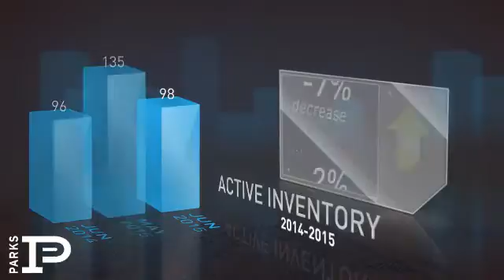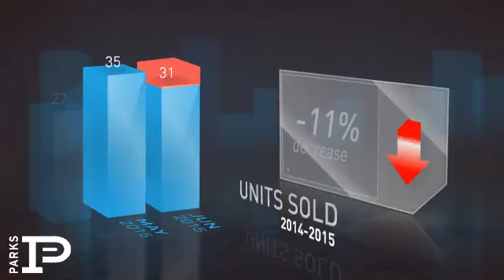West End / Sylvan Park,TN, Real Estate Market Update from Bob Parks Realty,July, 2015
Bob Parks Realty Video Update recapping market activity within West End / Sylvan Park, TN, during the month of July, 2015